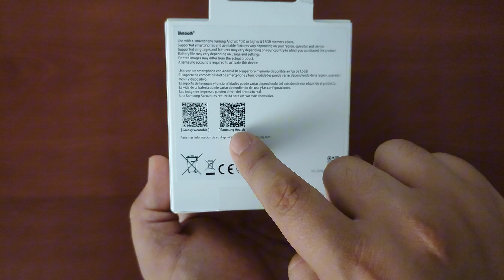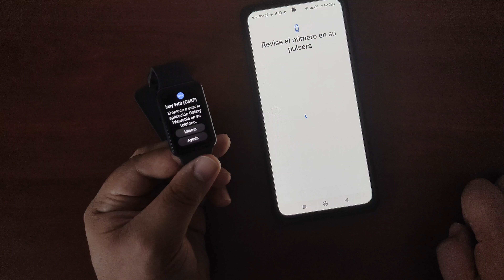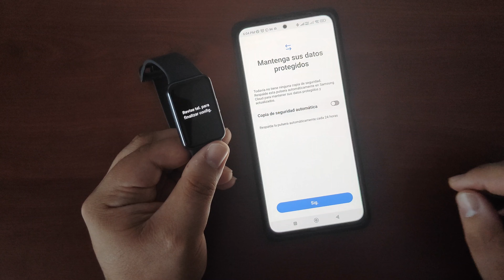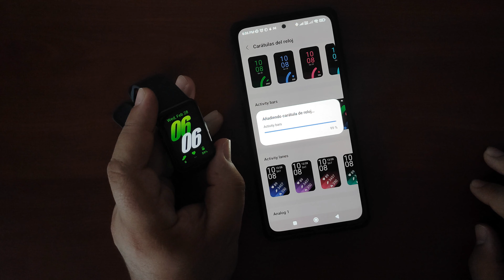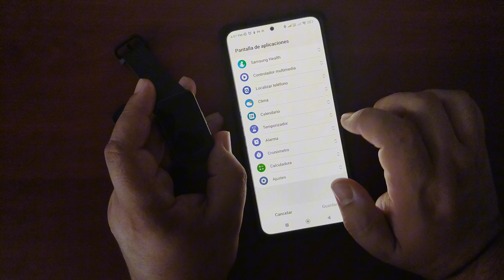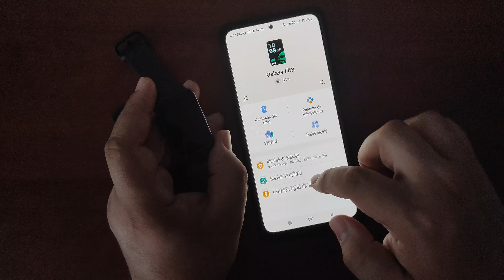Unboxing: Samsung Galaxy Fit 3 - Conoce sus características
Galaxy Fit 3 presenta un diseño de aluminio liviano, con una pantalla amoled de 1,6 pulgadas es decir, aumenta un 45% el tamaño de la pantalla respecto a su predecesor, esto facilita la lectura de datos, característica esencial para el seguimiento de métricas de ejercicio. Además este reloj cuenta con certificación 5ATM e IP68, lo que significa que está protegido contra el polvo y el agua.